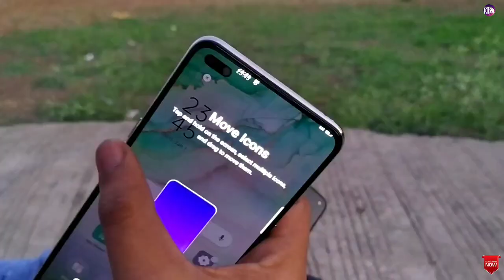64MP vs 48 MP - Camara Test | vivo v17 vs Oppo Reno 3 Pro camera Comparison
64MP vs 48 MP - Camara Test  | vivo v17 vs Oppo Reno 3 Pro camera Comparison

Video links:-